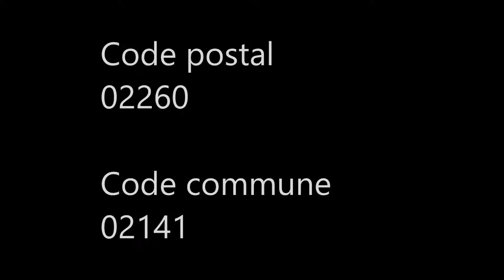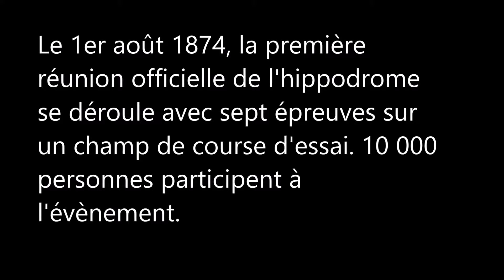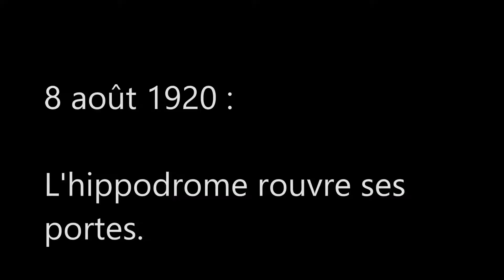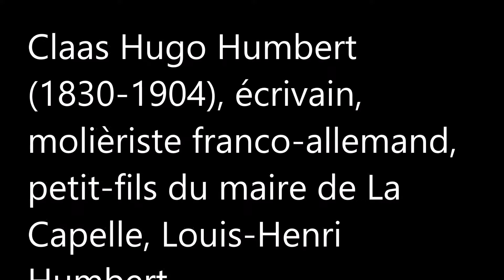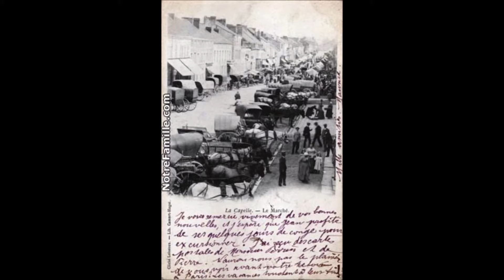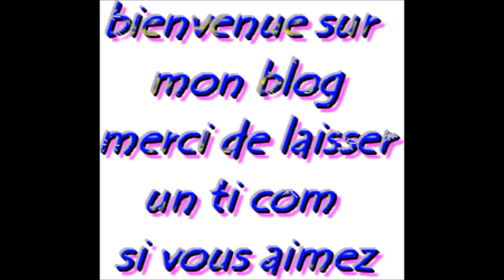Les Hauts-de-France / Aisne (La Capelle)